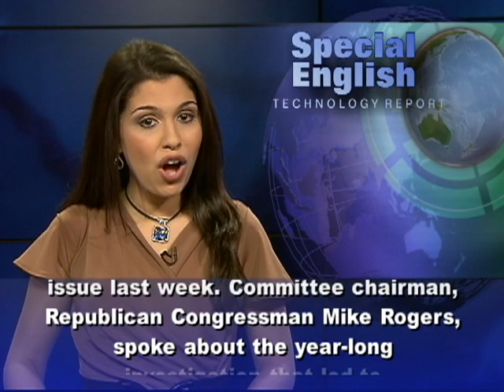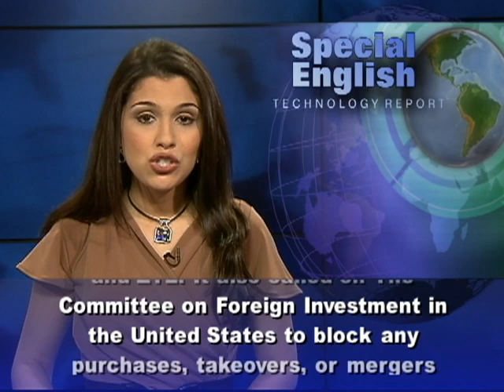Huawei, ZTE Deny US Accusations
Chinese companies Huawei and ZTE have pushed back against accusations that they present a national security threat to the United States. The companies are part of China's telecommunications industry.  The House Intelligence Committee released a report on the issue last week. Committee chairman, Republican Congressman Mike Rogers, spoke about the year-long investigation that led to the report. He said, "The investigation concluded that the risks associated with these companies providing equipment and services to U.S critical infrastructure undermines the core U.S. national security interests." Dutch Ruppersberger, a Democrat, is a ranking member of the house committee.He said, "We already know the Chinese are aggressively hacking into our nation's networks, threatening our critical infrastructure."  He also said, "the Chinese were stealing millions of dollars' worth of trade secrets and other sensitive information from American companies." The report warned American companies against doing business with Huawei and ZTE. It also called on The Committee on Foreign Investment in the United States to block any purchases, takeovers, or mergers involving the two companies. And it advised officials in the United States to ban the use of equipment from these companies in their systems. Both Huawei and ZTE released statements last week denying the claims in the report. They said it is an attempt to prevent Chinese companies from competing in the American market. Chinese officials also reacted to the report. China's Commerce Ministry called the report's findings untrue.For VOA Learning English, I'm Alex Villarreal. (Adapted from a radio program broadcast 15Oct2012)